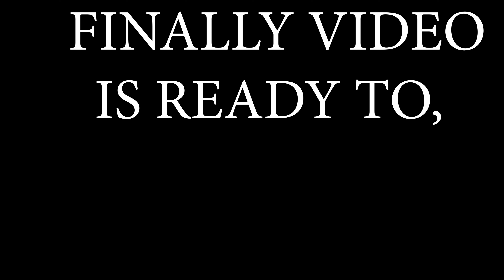Shooting Galatta /Promo And Bloopers/Tamil/Yelipori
in this video i have came here to entertain you again...enjoy enjaami by seeing this video..
MAIN COURTESY TO :
Ram With Jaanu,Mic Set ,MrBeast,SUHAIL - VLOGGER ,Cyber Tamizha - சைபர் தமிழா,PewDiePie,Rajinikanth,vijay,ajith...

PLEASE READ THIS:
𝐀𝐧𝐲 𝐯𝐢𝐝𝐞𝐨 𝐨𝐫 𝐢𝐦𝐚𝐠𝐞𝐬 𝐢𝐧 𝐭𝐡𝐢𝐬 𝐯𝐢𝐝𝐞𝐨 𝐡𝐚𝐬 𝐛𝐞𝐞𝐧 𝐮𝐬𝐞𝐝 𝐨𝐧𝐥𝐲 𝐭𝐨 𝐜𝐨𝐧𝐯𝐞𝐲 𝐦𝐞𝐬𝐬𝐚𝐠𝐞𝐬 𝐭𝐨 𝐭𝐡𝐞 𝐯𝐢𝐞𝐰𝐞𝐫𝐬. 𝐈 𝐝𝐨𝐧'𝐭 𝐢𝐧𝐭𝐞𝐧𝐝 𝐭𝐨 𝐢𝐧𝐟𝐫𝐢𝐧𝐠𝐞 𝐭𝐡𝐞 𝐜𝐨𝐩𝐲𝐫𝐢𝐠𝐡𝐭 𝐨𝐟 𝐚𝐧𝐲𝐨𝐧𝐞.